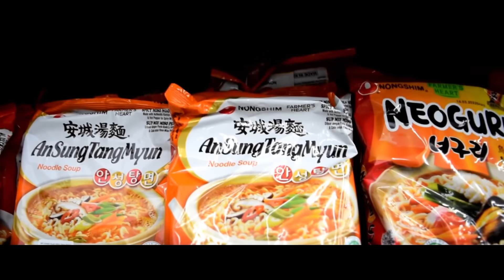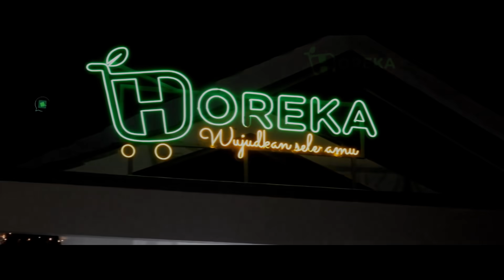KAMPUNG TAWA ep. ANJING KESAYANGAN || Kaboax Katawa Bareng Orang Kupang